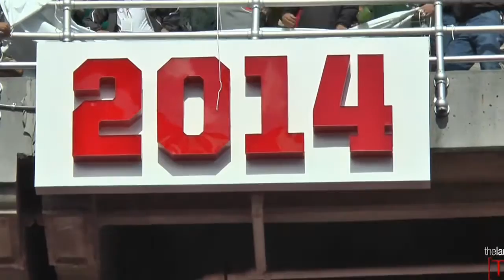Show From The Shoe: 09-18-2015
A Hawaii review and a Northern Illinois Preview with special guest, Columbus Dispatch Reporter Tim May!